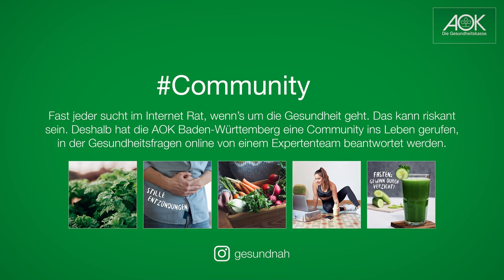Kevin Sessa hat das FCH Tor des Monats Februar erzielt – präsentiert von der AOK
Ihr habt entschieden! Gewinner des FCH Tor des Monats Februar ist Kevin Sessa! Herzlichen Glückwunsch, „Diego“! Und vielen Dank an alle FCH Fans für die rege Teilnahme! ⚽️🥅

🔴🔵 Zweite Liga. Erste Liebe.